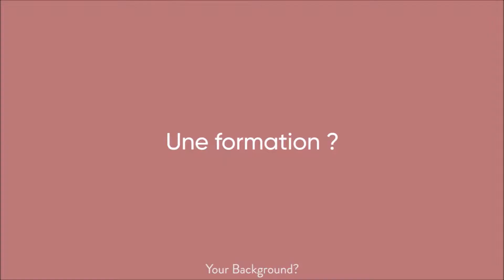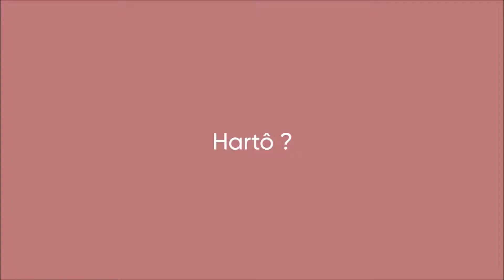REP 087 Inter-Faces : L'interview de Margaux Keller pour Hartô.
Inter-Faces vous présente l'interview de Margaux Keller pour Hartô.

Produits disponibles dans nos magasins de Toulon et Puget-sur-Argens.